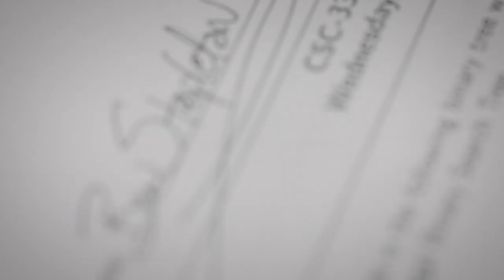Become Family | McDaniel College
Ben Stapleton started out playing football at a Division I school, but something was missing. When he transferred to McDaniel College, he found family on and off the football field.